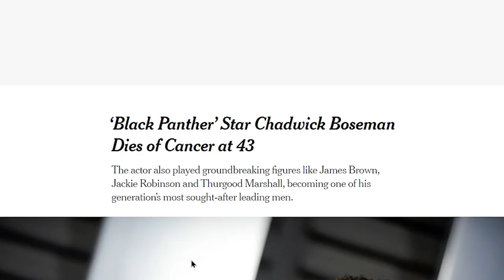Realize Now Before It's Too Late - Chadwick Boseman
Chadwick Boseman has died at the age of 43 which has left all of us deeply hurt. He also know popularly as The Black Panther has left us and that's why in this video I want to share something to you that you should learn now in the name of Chadwick Boseman as he should inspire a change in you because it will be life changing.

Chadwick Boseman is an amazing actor and I want you to realize this about him first. This will probably make you much more alive so please DO IT NOW!

If you want to be successful and want the steps and lessons for it, here's your holy grail:

This is The Stranger, and our motto is “From who you are to who you want to be.”

So, choose your life right now.

Lazy Bum or Boss

Prosperity or Misery.

Choose

The Stranger.